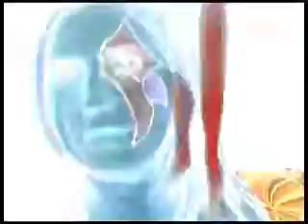Steve's fasion shoot V2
Different version of the same video clips 411tv production